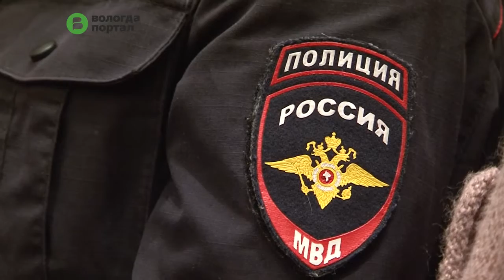Трое отличившихся сотрудников полиции получили награды из рук Губернатора области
11 ноября в Вологде отметили лучших представителей ведомства в честь Дня сотрудника органов внутренних дел. Высшей государственной наградой региона – медалью «За заслуги перед Вологодской областью» – был отмечен и начальник областного управления МВД Виталий Федотов.